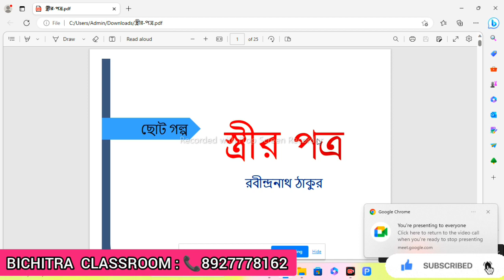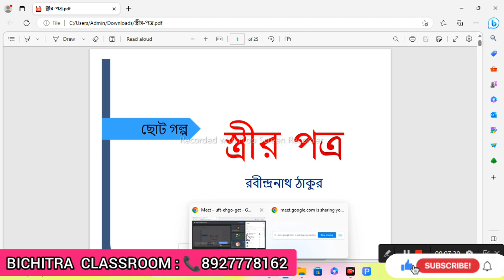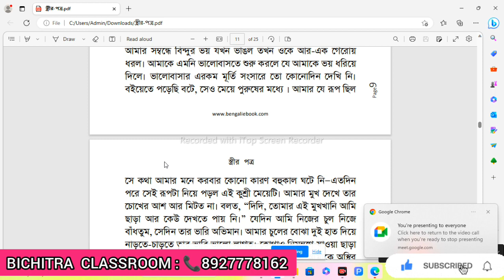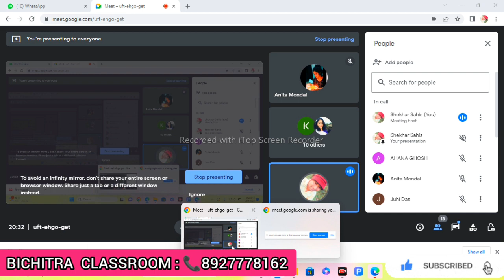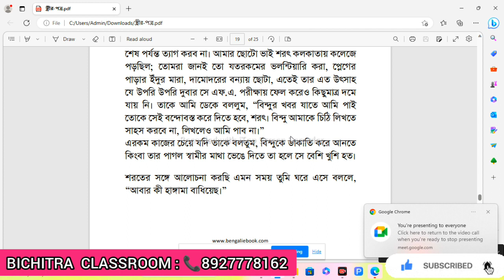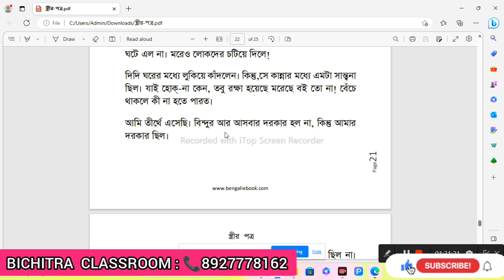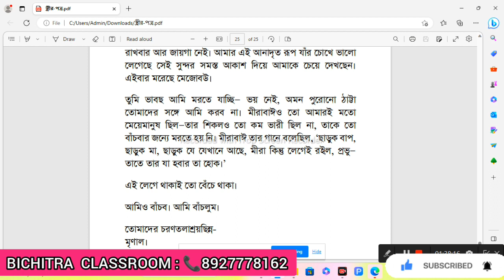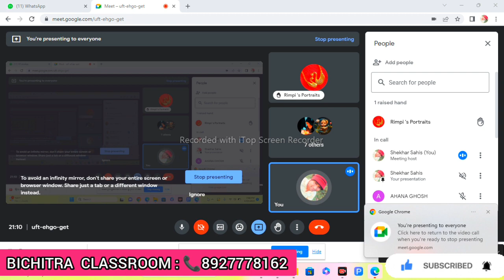Nsou Ug part 2 CCBG8 | Streer Patro | Rabindranath Tagore | স্ত্রীর পত্র | Nsou Ug bengali Class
Hello Friends,
Bichitra Eduguide
মাধ্যমিক, উচ্চমাধ্যমিক,
বি. এ,
এম.এ ,
এস.এস.সি
নেট সেট

Shekhar Sahis
M.A (Double), B.Ed

Your Quarries :

1) nsou ug bengali syllabus pdf 2023
2) nsou ug assignment answer key
3) nsou ug courses
4) nsou ug renewal 2023
5) nsou ug assignment 2023
6) Nsou pg exam 2023
7) nsou pgbg exam 2023
8) nsou pg part 1 exam 2023
9) Hbg question bank answer ccbg3
10) nsou ug history syllabus 2023
11) nsou ug history syllabus in bengali
12) nsou bengali honours syllabus 2023
13) nsou ug online class 2023
14) nsou ug online exam 2023
15) nsou ug exam link
16) nsou Bdp Asignment 2023
17) nsou Ug online exam form fillup live
18) Nsou Bdp online exam 2023 live
19) nsou bdp exam 2023
20) Bdp online exam 2023 form fillup live
21) netaji subhas open university 3rd year assignment
22) Assignment submission slip download
23) nsou online exam process
24) Nsou Ug renewal 2023
25) Nsou Bdp renewal 2023
26) Nsou Ug Assignment 2023 Answer
27) Ug previous year question bank
28) Pg previous year question bank
29) nsou bengali teacher
30) nsou enrollment certificate download 2023
31) nsou study material pdf
32) print enrolment certificate / slm receipt
33) netaji subhas open university ug enrollment certificate
35) Nsou ug bengali ccbg8 book
36) Nsou ug bengali ccbg8 class
37) Nsou ug part 2 bengali online class
38) Nsou ug 2nd year bengali online class